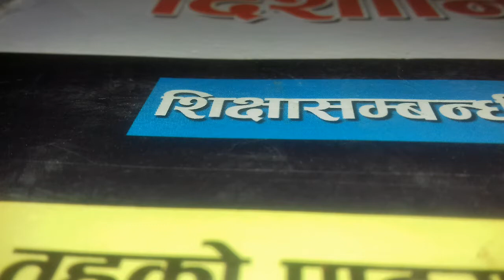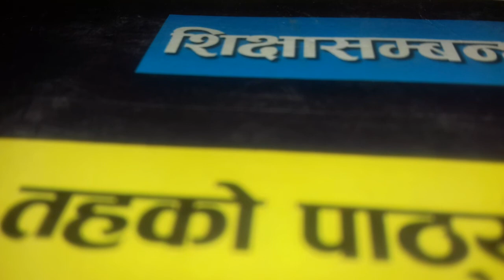बर्दिया जिल्लामा 1032 शिक्षक दरबन्दी थप कुन कुन स्थानीय तहमा कति कति शिक्षक दरबन्दी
CLonlineMedia #8 स्थानीय तहमा कहा घटी कहा थप शिक्षक दरबन्दी ल हेर्नुस सुचना सहितको न्युज CL online media#

       CL online Media   CL online media

यस् Youtub channal मा रहेका सामग्रीहरु अन्य channal मा COPy गरिएको भेटियमा प्रचलित नियम बमोजिम कडा भन्दा कडा कारबाही गरिने छ !!!
!धन्यवाद !